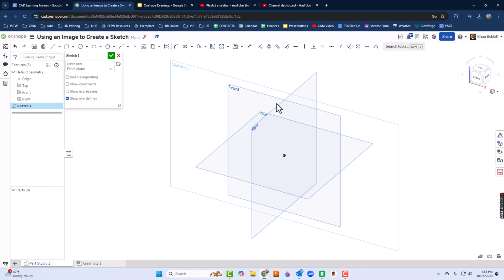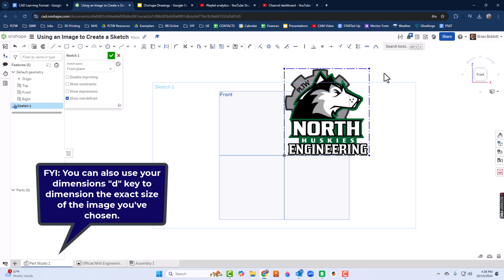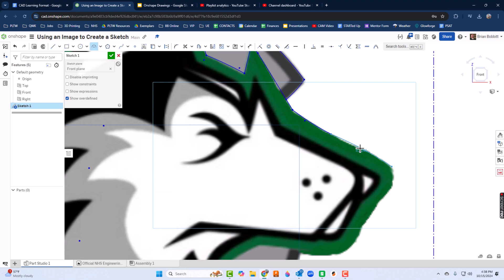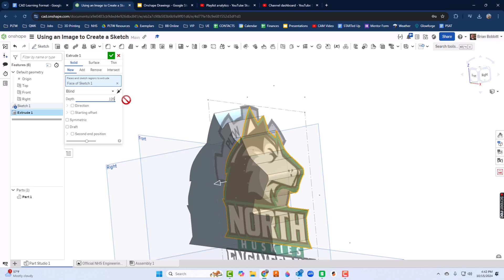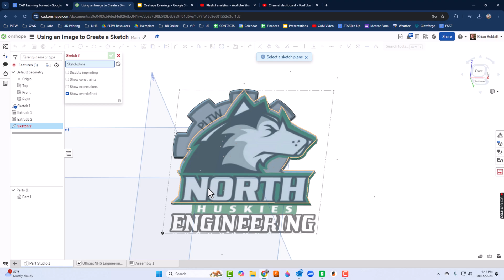Using Images to Create Sketches in Onshape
In this video, I show you how to use images as references to create accurate sketches in Onshape. Learn how to import an image, scale it, and trace over it to create precise designs that match the original dimensions. This technique is perfect for reverse engineering parts, designing based on hand-drawn sketches, or turning concepts into reality. Follow along to see how you can streamline your design process with this helpful feature in Onshape!